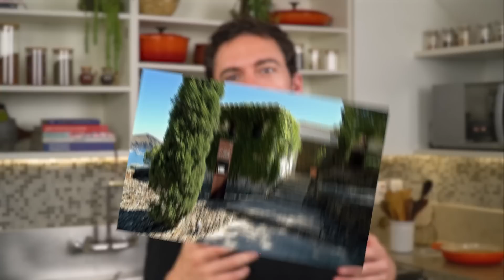MOUSSE DE CHOCOLATE COM ÁGUA E... NADA MAIS? :: UNDERCHEF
Para saber mais sobre a Flor de Sal e o Segredo de Expert Doces e Bolos BR Spices, acesse 👉

Curso FUNDAMENTOS DA GASTRONOMIA conta com:
👉 14 aulas gravadas
👉 +6 horas de conteúdo
👉 19 receitas exclusivas
👉 Material complementar com todo o conteúdo escrito

INGREDIENTES:
350g de chocolate meio amargo 70%
270g de água
Segredo de Expert Doces e Bolos BR Spices
Flor de Sal BR Spices